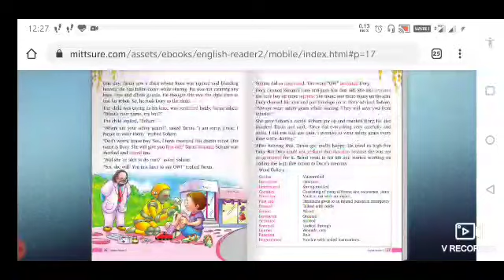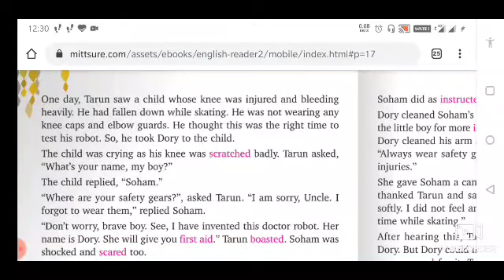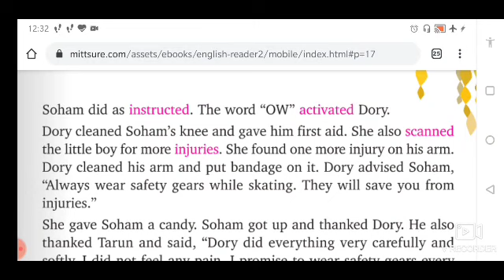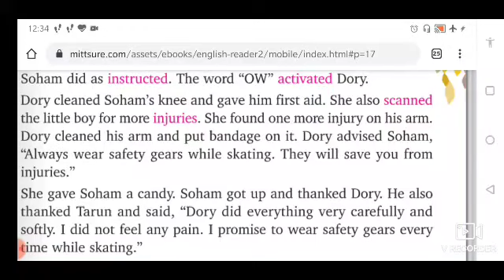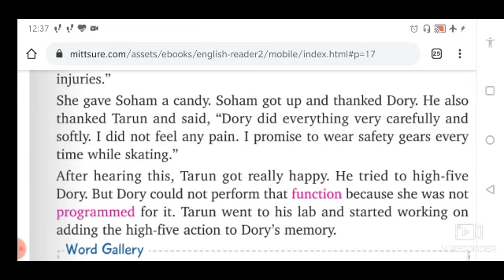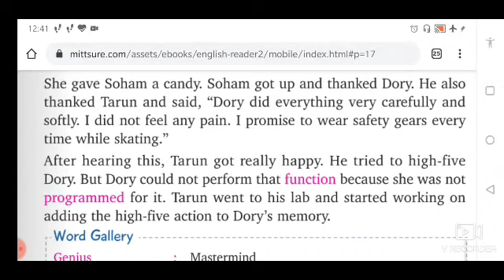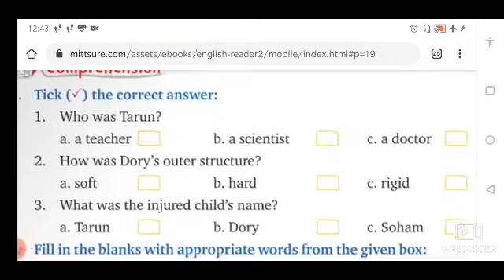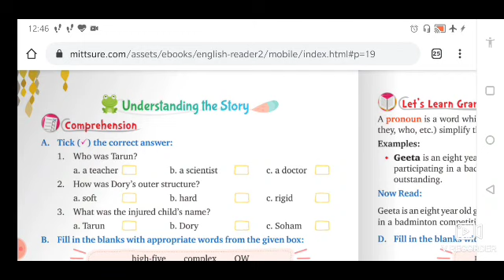Class 2 ( English) lesson 3 part 3